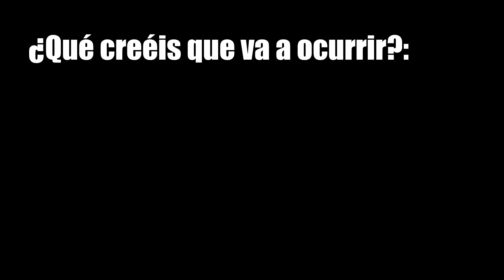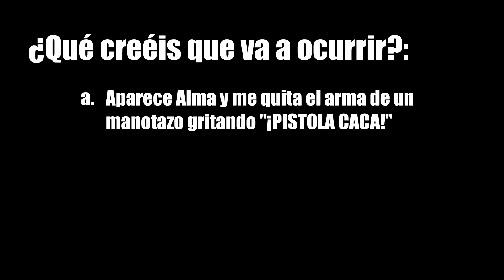[Let's Play] F.E.A.R. 2: Project Origin - 07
Hoy por fin conoceremos a Snake Fist. Nos convertiremos en amigos del alma, forjaremos una amistad inquebrantable y para siempre.
Todo, en 1 minuto y 21 segundos.

Let's Play a ciegas de F.E.A.R. 2: Project Origin en español.

==Créditos==

Desarrollador: Monolith
Editor: Warner Bros. Interactive Entertainment

Contiene:

Reminiscence (Suikoden II OST) - Miki Higashino 東野美紀